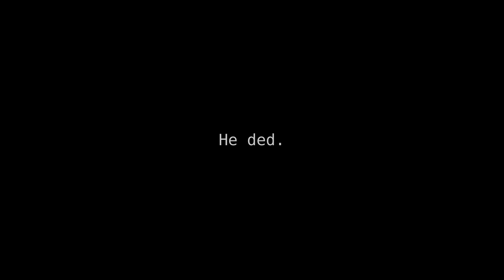Vs Boss Chara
Turns out Sai made a boss mode for Chara. What will grass boi do against this menace of a Chara(cter).

Eyup it's Chara. My fav Undertale character with my least faveourite canon variant. My boi just stabbed Frisk for killğing his friends and family and now he's considered a demon :(